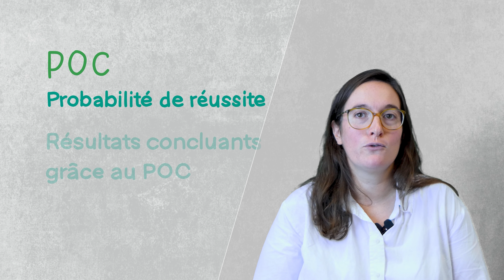POC Industrie du Futur - Economie Circulaire : APEO et MANETCO testent la production en continu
[INDUSTRIE DU FUTUR – ECONOMIE CIRCULAIRE] POC IDF EC épisode 2/5

Tester un projet innovant et circulaire ? APEO solutions et Manetco - Materials and new technologies l’ont fait grâce à l’accompagnement Proof of Concept Industrie du Futur – Economie Circulaire proposé par le Pôle MecaTech !

Dans ce deuxième épisode, nous retrouvons Mélina Chapellet, responsable production chez APEO : une société qui vise à commercialiser des produits herbicides bio à base d’huiles essentielles.

🎯Objectif du POC : Tester la production en continu grâce aux technologies de Manetco dans le but d’accroitre la flexibilité et l’innovation.

✅ Bénéfices rencontrés grâce au POC : La collaboration et le travail en équipe ont permis e résoudre efficacement les défis techniques rencontrés lors des essais.

🔄 Circularité : la circularité du projet se retrouve dans trois points :
- Louer l’équipement
- Réduire le transport
- Réduire les emballages